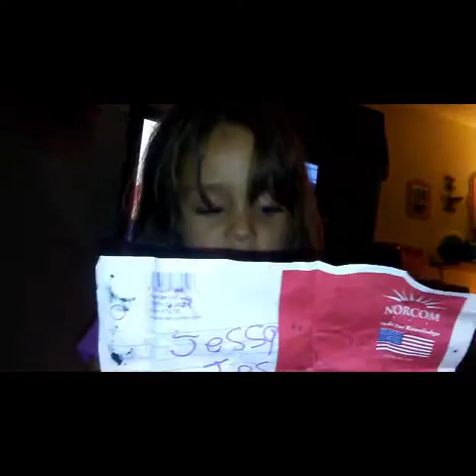Lots of great moments ❣️